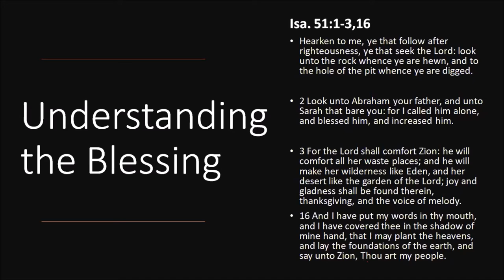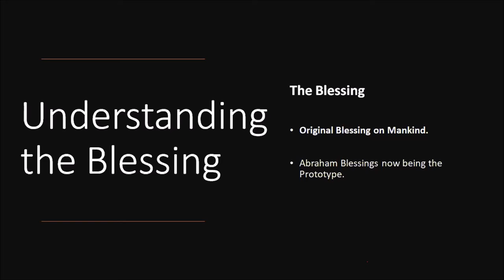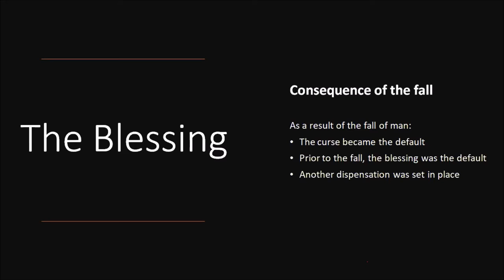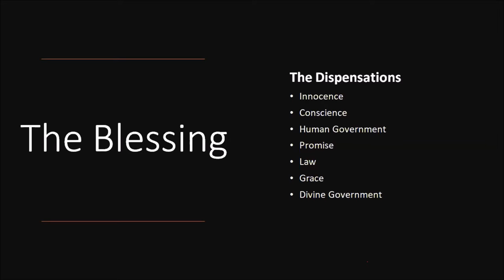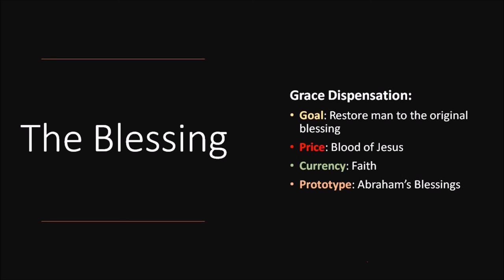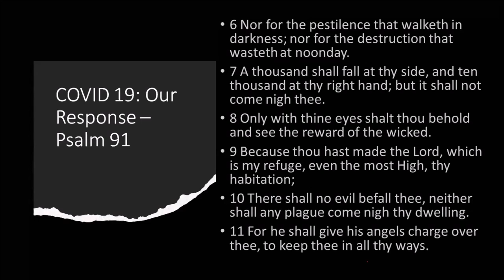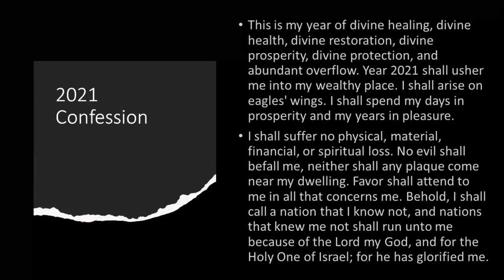My Wealthy Place 10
Tuesday Bible Study,
The Redeemed Christian Church of God,
City of David, Calgary, Alberta, Canada,
March 23, 2021,
Teacher: Dr Olusoji Adewole.